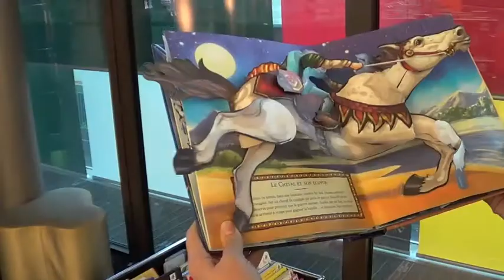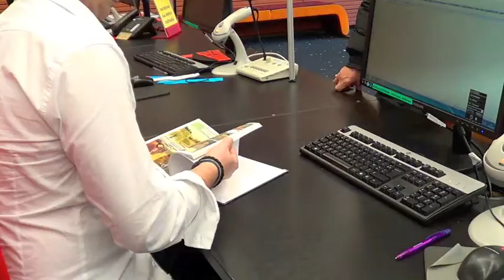La médiathèque Marguerite Yourcenar vous souhaite une bonne année !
L'équipe de la Médiathèque Marguerite Yourcenar souhaite une bonne année 2014 à tous ses usagers !